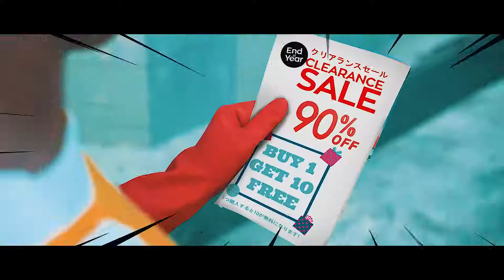One punch man VS Spider man in Real Life Live Action